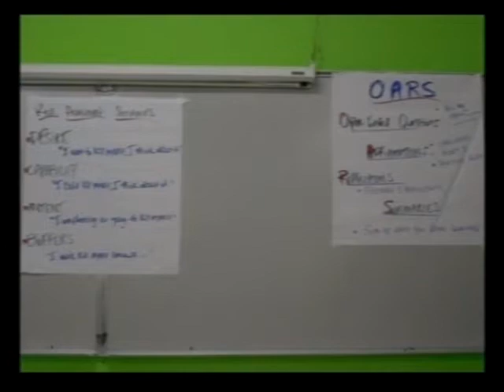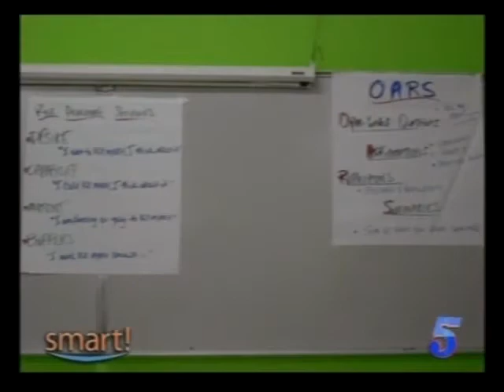Galen University Youth Rise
Resiliency in Inclusive Social Empowerment. Project to provide Suicide Prevention training for personnel in Cayo and Dangriga.A total of 54 persons were trained to be able to identify warning signs and offer support for persons contemplating suicide.

Cherese Ferguson - Youth Rise Project Coordinator, Min. of Human Development
Paul Witte - Clinical Supervisor, Community Counseling Center, CRD
Dr. Eve Aird - Provost, Galen University